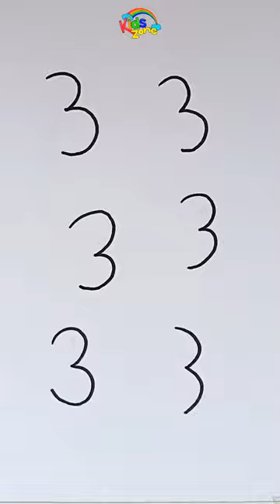Cool Drawing with Numbers 3 😍✨howtodraw